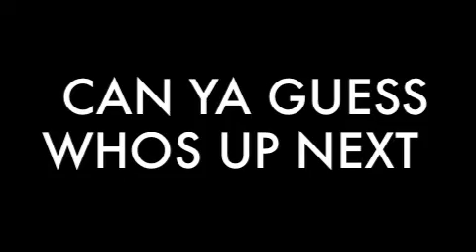S.O.L.O Cap / E.S.P Show Teaser For 9/10/11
S.O.L.O Capital & E.S.P Have Brought You The Biggest Shows In Northeast Philly!! Can Ya Guess Whos Next OnSeptember 10, 2011!?!?

ShoutOut: Squadaz, BesKept, ArtHistory